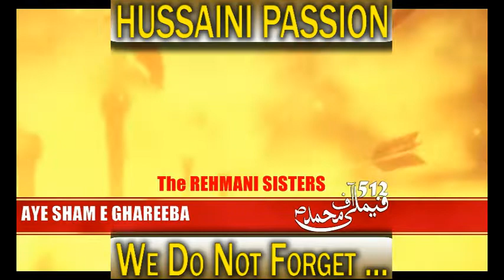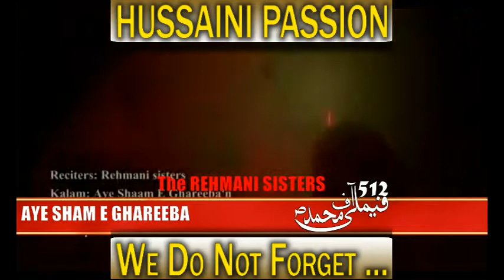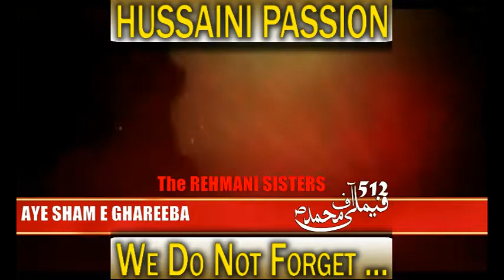REHMANI SISTERS - HAI ZAINAB HAI HAI SHAM